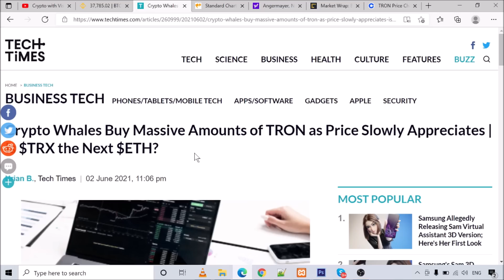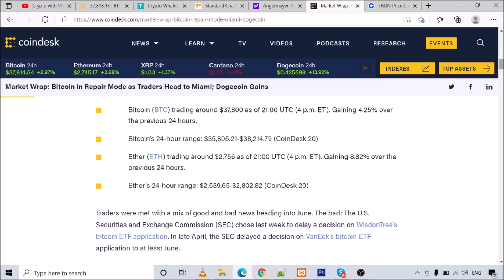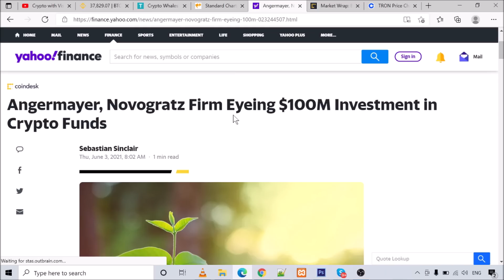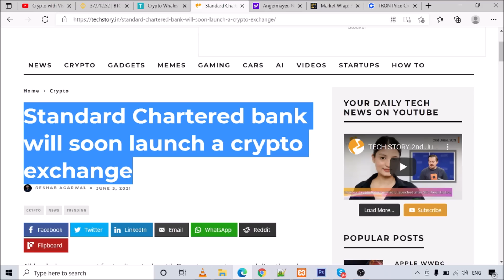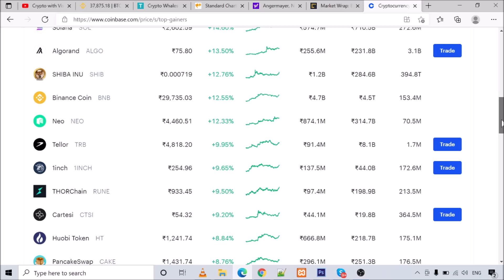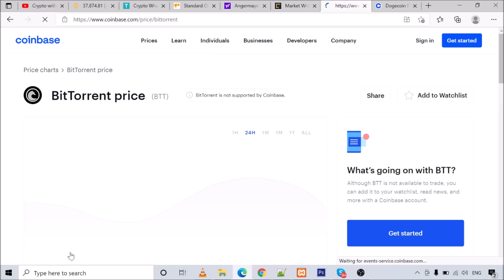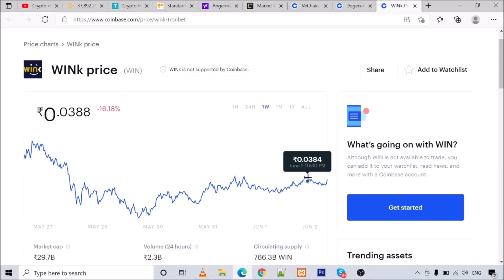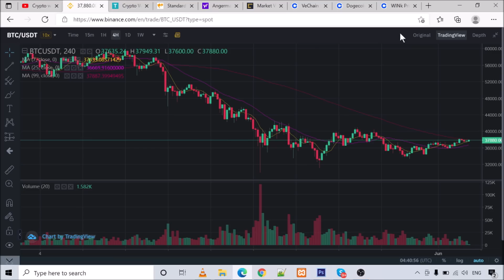Today’s Market News | Good News for TRON | Standard Chartered Bank into Crypto Now